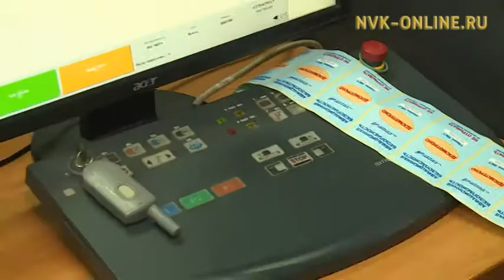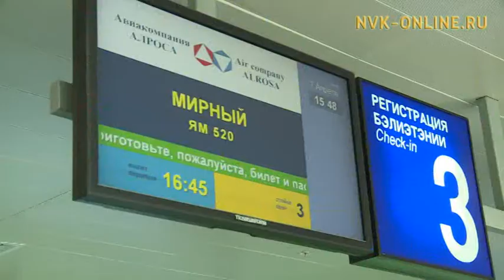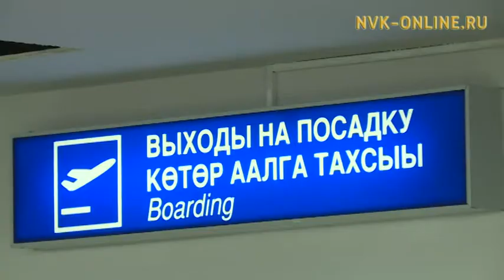Безопасно ли пассажирам в аэропорту Якутска?